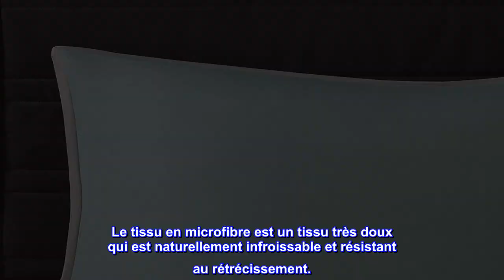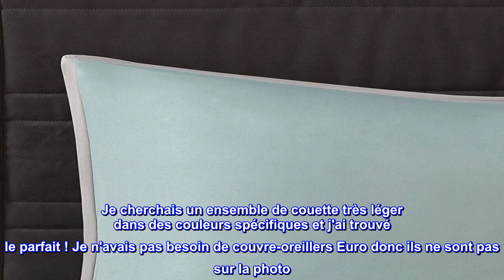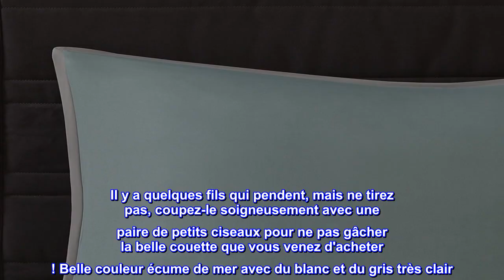Bon produit - 510 DESIGN Tinsley Parure de lit 8 pièces ultra douce matelassée, taille Queen, écume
Bon produit -  510 DESIGN Tinsley Parure de lit 8 pièces ultra douce matelassée, taille Queen, écume de mer/gris

100% Microfibre
Ajoutez un nouveau look rafraîchissant à votre chambre à coucher avec l'ensemble d'édredon 8 pièces 510 DESIGN Tinsley.
L'édredon en écume de mer et gris affiche une conception de pièce avec des accents plissés qui ajoutent de la dimension et du charme.
Le tissu en microfibre est un tissu très doux qui est naturellement infroissable et résistant au rétrécissement.
L'ensemble comprend : 1 couette : 228,6 x 228,6 cm, 2 couvre-oreillers standard : 50,8 x 66 cm, 1 jupe de lit : 152,4 x 203,2 + 38,1 cm, 2 oreillers décoratifs : 30,5 x 26 cm. 18"L/18"W x 18"L, 2 Euro Shams : 26"W x 26"L
Conseils d'entretien : lavage en machine à froid, cycle délicat et séparément. Ne pas javelliser. Sécher à basse température, retirer rapidement. Ne pas repasser. Repérez les oreillers propres. S'il n'y a pas de mouvement libre dans la laveuse ou la sécheuse, utilisez une laveuse/sécheuse commerciale de grande capacité.
Ajoutez un nouveau look chaleureux et invitant à votre chambre à coucher avec l'ensemble d'édredon 8 pièces 510 DESIGN Tinsley. Fabriquée à partir de microfibre ultra-douce, cette couette affiche un design reconstitué avec des accents plissés qui ajoutent de la dimension et du charme. Les détails de matelassage et de nervures créent une belle apparence texturée, tandis qu'un revers solide complète le dessus du lit. Les 2 taies décoratives assorties reflètent le design de l'édredon et les taies décoratives européennes à rebords blancs complètent l'ensemble chic. Sont également inclus 2 oreillers décoratifs et une jupe de lit solide qui offrent les finitions parfaites à l'ensemble de literie neutre. Lavable en machine pour un entretien facile, cette parure de lit matelassée peut être livrée dans un emballage roulé ou compressé et devra être gonflée. Utilisez un fer à vapeur pour aider à éliminer les plis plus facilement.

  Beau, confortable et léger !
Je cherchais un ensemble de couette très léger dans des couleurs spécifiques et j'ai trouvé le parfait ! Je n'avais pas besoin de couvre-oreillers Euro donc ils ne sont pas sur la photo. Ceux-ci arrivent dans un petit paquet pour la taille, donc ils sont tous ridés au début mais pas de soucis, dans une semaine ou deux, ils seront de mieux en mieux. J'ai bourré des oreillers king-size avec des garnitures plus moelleuses que j'avais pour qu'ils soient plus beaux dans les couvre-oreillers fournis avec l'ensemble. Il y a quelques fils qui pendent, mais ne tirez pas, coupez-le soigneusement avec une paire de petits ciseaux pour ne pas gâcher la belle couette que vous venez d'acheter ! Belle couleur écume de mer avec du blanc et du gris très clair. Ils ont fière allure avec les rideaux bleu ciel (achetés sur Amazon) et la peinture murale que j'ai récemment appliquée sur le mur. Tissu très doux et apaisant également. Je suis très content de mon achat.